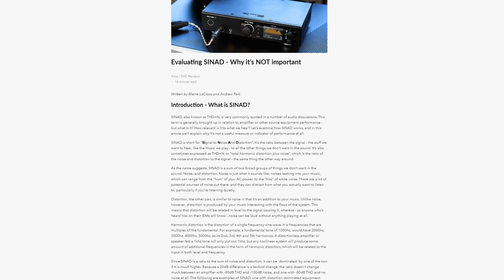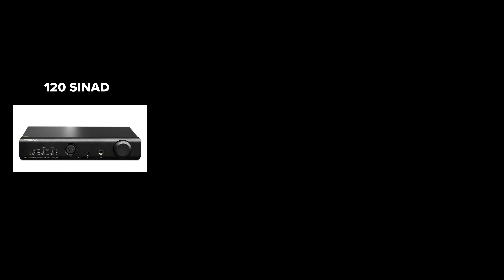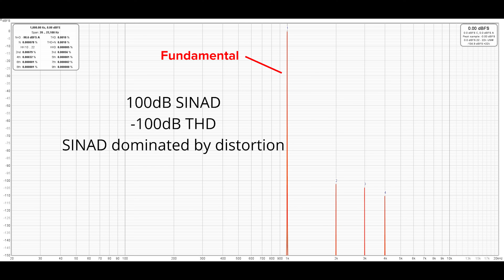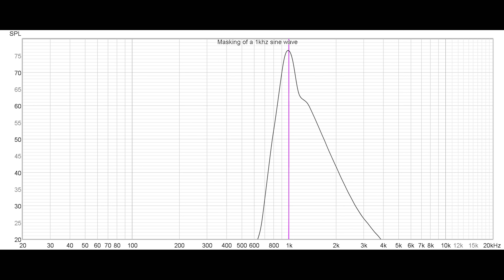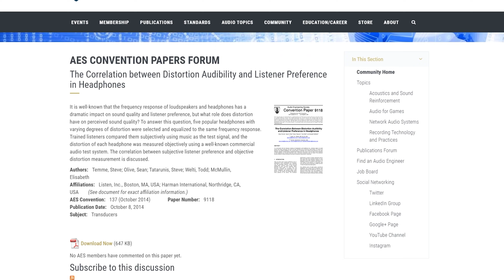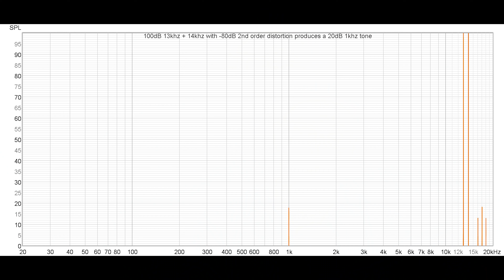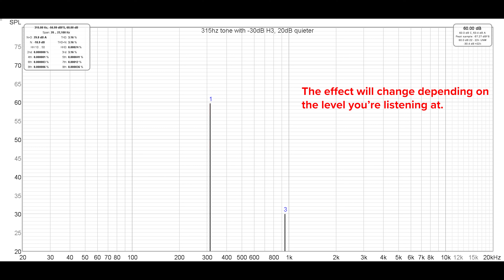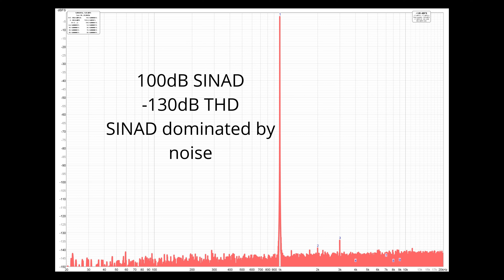Evaluating SINAD - Why it's NOT important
For more information on SINAD and why it's not important, here's the article, along with the test tones if you want to try it for yourself
Check out this calculator to see how much or how little a piece of equipment would add
Use this calculator to check if an amplifier would result in audible noise for your headphones

References & Further reading on THD+N, distortion, and audibility:

D. Shorter, “The Influence of High Order Products on Nonlinear Distortion”, Electron. Eng. vol 22, pp.152-153, 1950

Louis Fielder, “Dynamic-Range Issues in the Modern Digital Audio Environment”, JAES,1995

Mikhail Pahomov & Yong Hyuk Na Sr., “Method for Objective Evaluation of Nonlinear Distortion”, JAES, 2015,

Alex Voishvillo, “Measurements and Perception of Nonlinear Distortion - Comparing Numbers and Sound Quality”, JAES, 2007,

Alex Voishvillo, “Assessment of Nonlinearity in Transducers and Sound Systems - From THD to Perceptual Models”, JAES, 2006,

Voishvillo, Terekhov, Czerwinski, & Alexandrov, “Graphing, Interpretation, and Comparison of Results of Loudspeaker Nonlinear Distortion Measurements”, JAES, 2004,

Lidia Lee & Earl Geddes, “Auditory Perception of Nonlinear Distortion”, JAES, 2003,

Phillip Minnick, “Nonlinear Distortion Measurement in Audio Amplifiers: The Perceptual Nonlinear Response”, JAES, 2012,

Temme, Brunet, & Qarabaqi, “Measurement of Harmonic Distortion Audibility Using a Simplified Psychoacoustic Model - Updated”, JAES, 2013,

Temme, Olive, Welti, & McMullin, “The Correlation between Distortion Audibility and Listener Preference in Headphones”, JAES, 2014,

00:00 - Overview of SINAD
04:01 - Distortion
11:47 - Audible Threshold?
13:15 - Noise
15:07 - Conclusion - is there a 'safe' SINAD score?